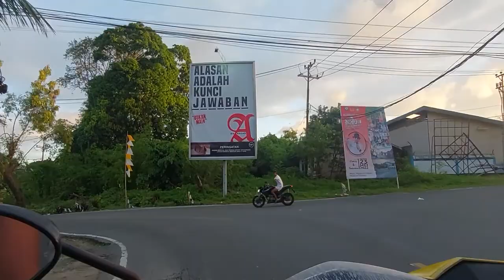JALAN-JALAN DI LANGGUR KABUPATEN MALUKU TENGGARA || JELAJAH TANAH EVAV PART II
Channel : YIYOO_MOTOVLOG

KELILING MENYUSURI LANGGUR KABUPATEN MALUKU TENGGARA SAMBIL MELIHAT PEMANDANGAN INDAH

BANTU CHANNEL INI AGAR LEBIH BERKEMBANG & DAPAT MEMBERIKAN BANYAK VIDEO-VIDEO TENTANG MOTOVLOG KHUSUSNYA KOTA AMBON DAN MALUKU...